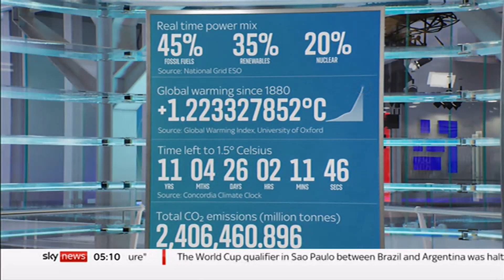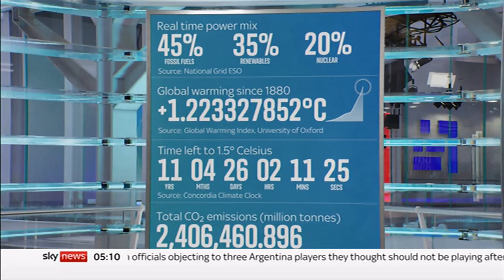200+ health journals call for urgent action on climate crisis (Global) - Sky News - 6 Sept 2021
More than 200 health journals call for urgent action on climate crisis.